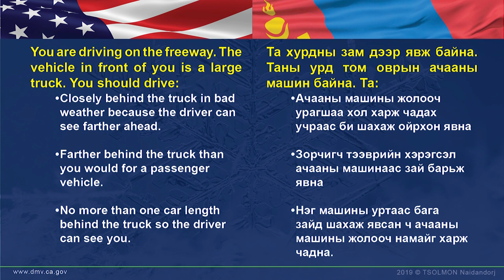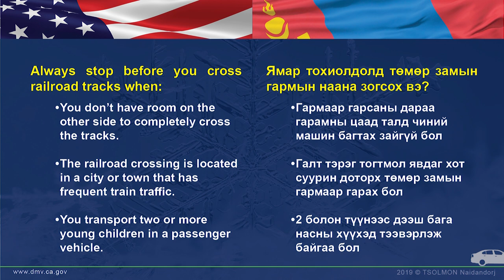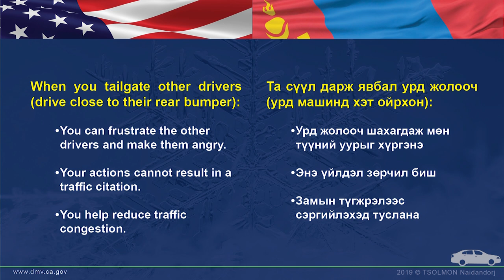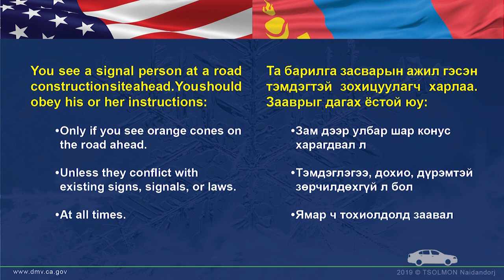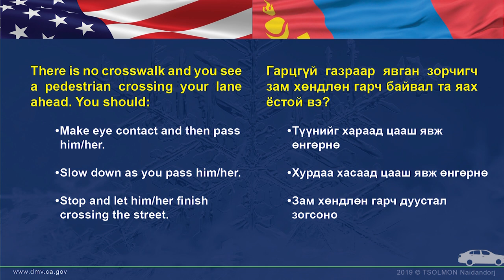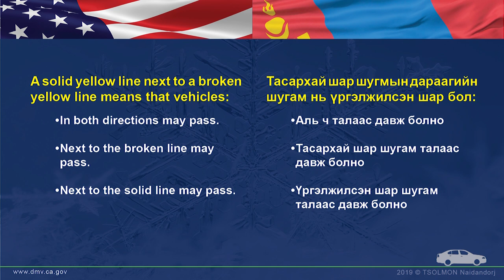Sample Class C DL Test 05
Калифорни мужийн жолооны дүрмийн шалгалтанд бэлдэгчдэд зориулсан цувралын 5 дахь дугаарыг хүргэж байна.